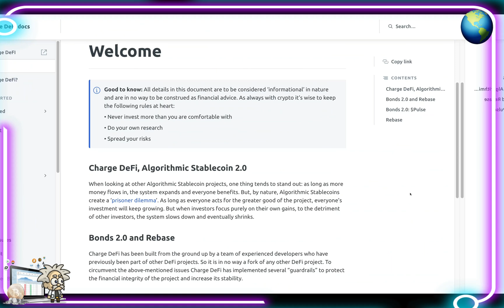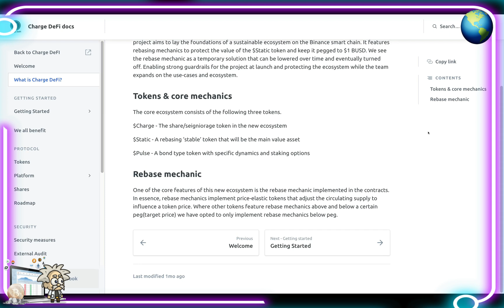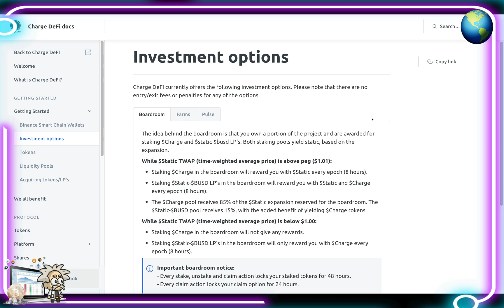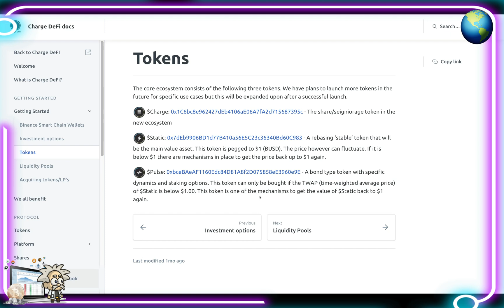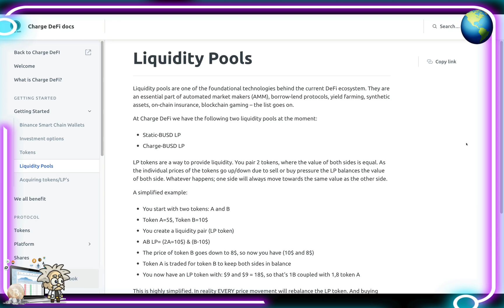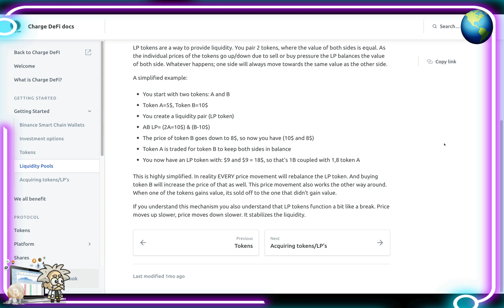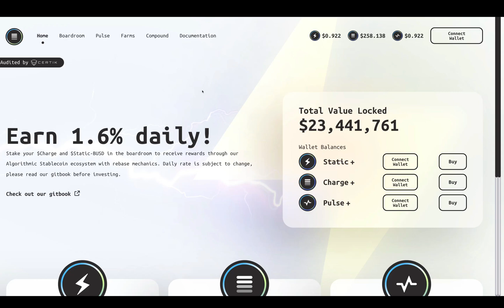CRYPTO CLASS: CHARGE DEFI | ALGORITHMIC STABLECOIN | ONE OF ONE REBASE MECHANISM | PRICE STABILITY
In this video, we are proud to introduce CHARGE DEFI.

"Stake your $Charge and $Static-BUSD in the boardroom to receive rewards through our Algorithmic Stablecoin ecosystem with rebase mechanics. Daily rate is subject to change, please read our gitbook before investing."